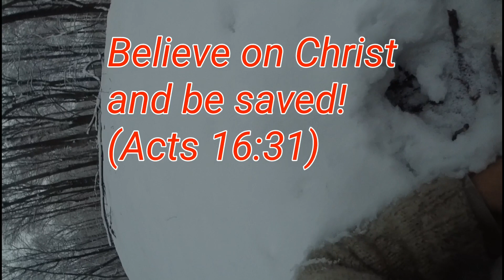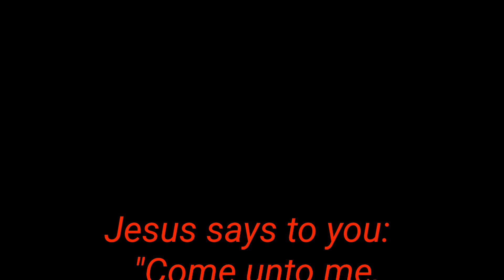28 gauge Flintlock Fowler, 2022 season (Deer, Turkey, Pheasant, Grouse, Rabbit, Pigeon, Duck)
Hunting with the Flintlock Fowler during the 2022 hunting season. During this past season I was blessed to pursue Deer, Turkey, Rabbits, Duck, Pheasant, Grouse, and Pigeons!

     Plenty of missed shots, but some connections as well. Whether game is harvested or not it is always a blast to carry a flintlock into the field, and I thank the Lord for blessing me with so many opportunities this season!
      My prayer is that the scripture shared will be used to cause you to consider your life, and your eternity...

     James 4:14  "Whereas ye know not what shall be on the morrow. For what is your life? It is even a vapour, that appeareth for a little time, and then vanisheth away."